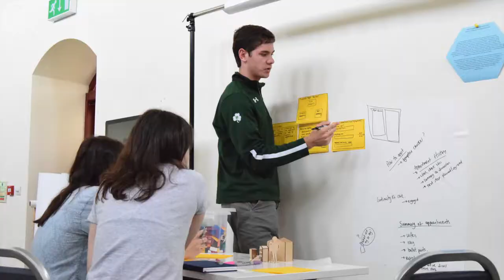GSA Highlands and Islands: Fulbright students' visit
Highlights from American Fulbright students' visit to the GSA Highlands and Islands campus.